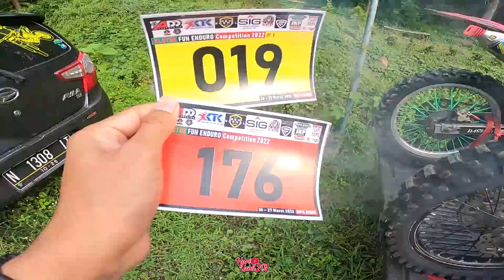KUALIFIKASI LOCAL CLAS!! Tracknya Bikin Hancur!!! (FUN ENDURO KLOTOK#1)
Sebelumnya saya minta ma’af atas kwalitas vidio ,audio maupun tatabicara saya yg kurang sopan atau gimana, saya usahakan bakal saya berbaiki, terimakasih sudah mau melihat video saya

Salam Satu Jalur Indonesia
Camera :
Gopro Hero 8 Black